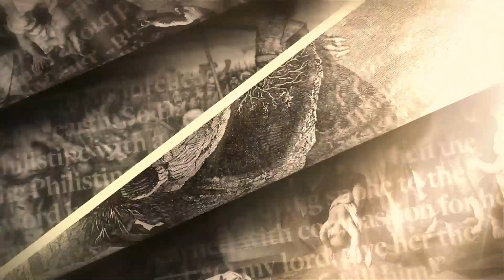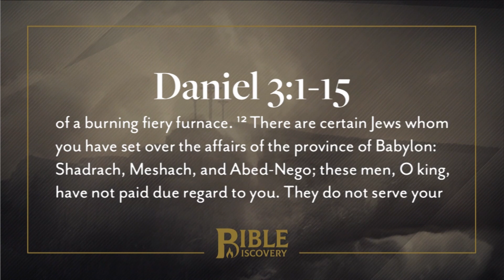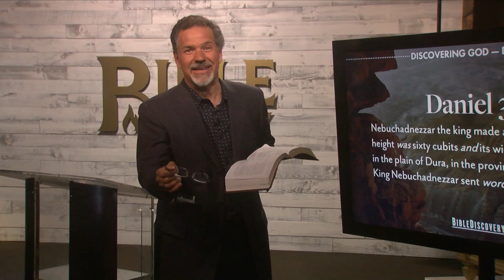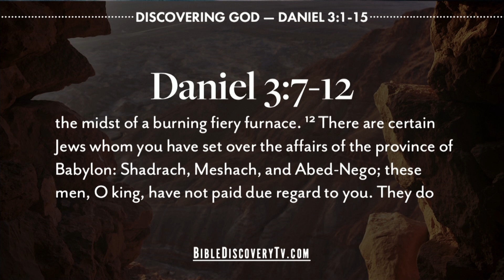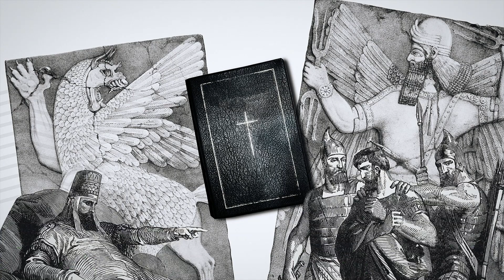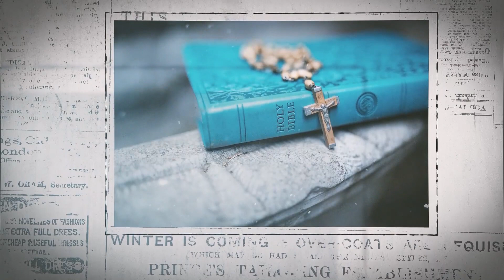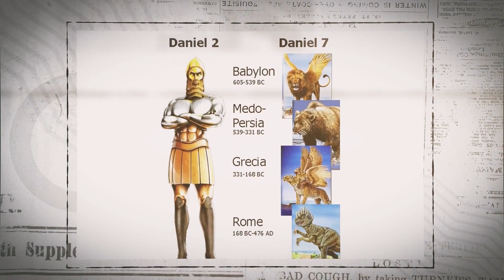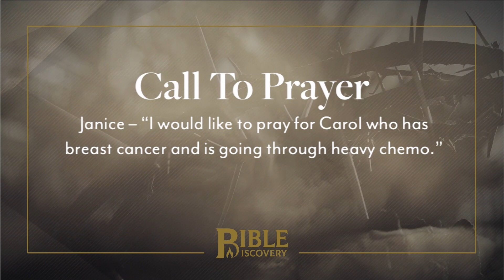Saved From the Fiery Trial | Daniel 3-4